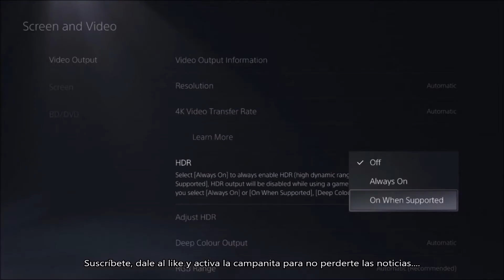NUEVO FIRMWARE 21.01-03.10.00 DE LA CONSOLA PLAYSTATION 5. DANNEWSGAMES #2005